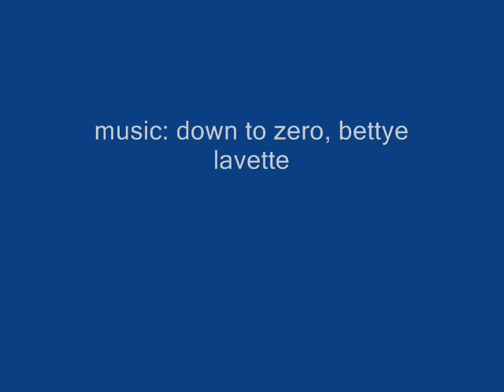hirsch wald stein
short walk & fly in the morning.